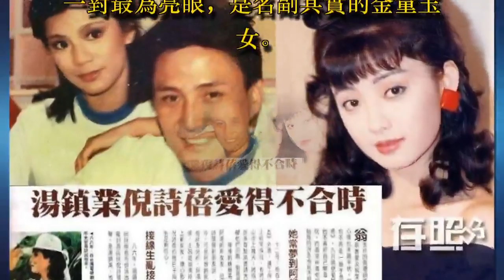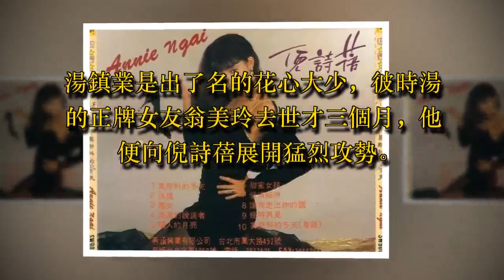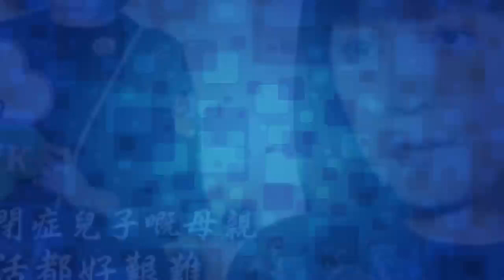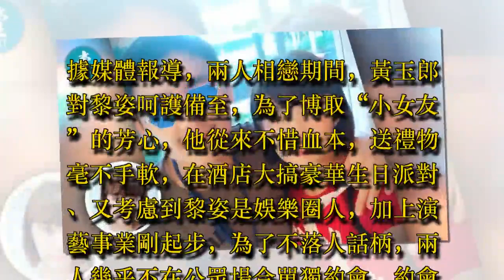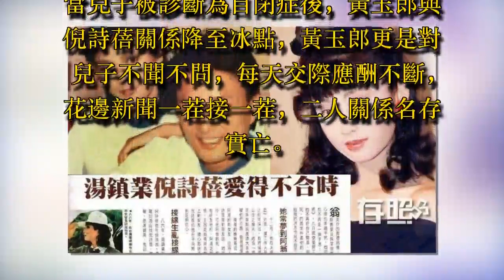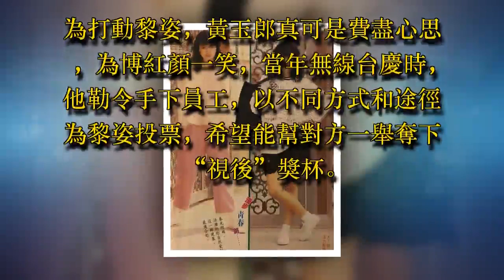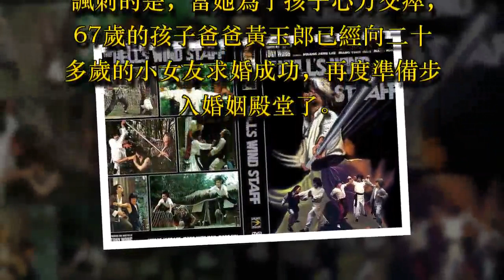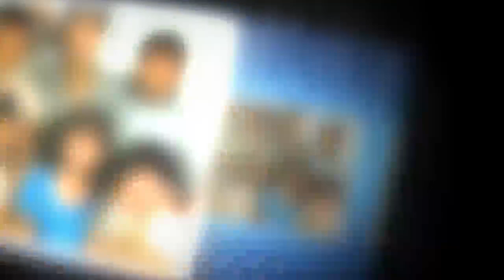張國榮唯一的正牌女友，曾因風流前夫自殺，如今面目全非！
舒在《生活之旅》中寫道：“人生無常，許多生命的轉機都是我們無法把握的，不經意間一個小小的岔道就可以讓生命從此轉向。人的旅途是不一樣的，長大有時候是一瞬間的事情，回頭再看看以前的自己，判若兩人。”

把倪詩蓓的人生際遇代入進這段話裡，更是讓人倍感唏噓。

倪詩蓓是誰？她是哥哥張國榮唯一向媒體證實的正牌初戀女友、香港著名漫畫家黃玉郎前妻、黎姿曾經的情敵、80年代香港玉女始祖。長了一張青春無敵的童顏，還有一雙洋娃娃款大眼睛，加上171的身高，13歲時就被《姊妹》雜誌主編施盈盈賞識，便以雜誌模特身份出道。

1980年，倪詩蓓從麗的電視台（亞視前身）舉辦的模特大賽中脫穎而出，開始了演藝生涯。同年和張國榮合拍了電視劇《對對糊》時擦出愛火花，便走到了一起，哥哥生前也曾說難忘這段純真的愛情。《對對糊》是以四對歡喜冤家的感情故事為視角，其中倪詩蓓和張國榮這一對最為亮眼，是名副其實的金童玉女。

左二為張國榮和倪詩蓓

她和哥哥總共合演了三部劇集，其中以《甜甜廿四味》最有名。

那時候的哥哥還沒有走紅，沒錢沒車，兩個人收工後就去吃東西看電影，過著普通情侶的日子。多年後倪詩蓓回